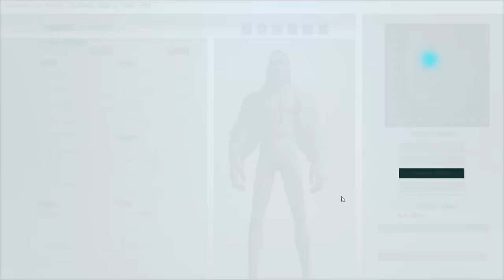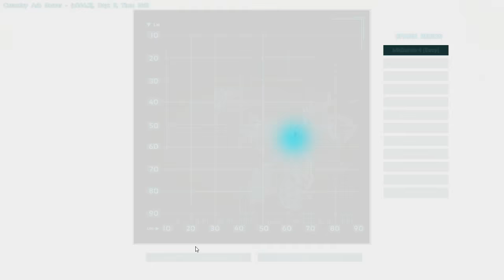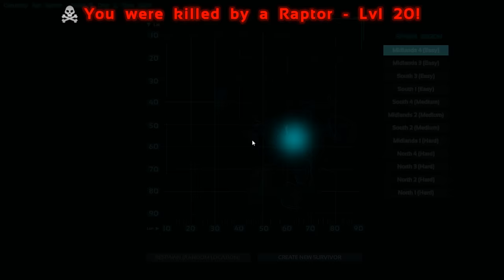Let's Play Ark: Scorched Earth Expansion Pack Multiplayer - PC Gameplay Part 1 - Bodies Piled High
Stranded naked, dehydrated & starving in a vast desert, even the most seasoned ARK survivors must quickly find water, hunt for food, harvest, craft items, and build shelter to have any chance for survival. Use skills honed on ARK's faraway Island to kill, tame, breed, and ride the fantastical new creatures that have evolved to survive the Desert's ultra harsh conditions, including... DRAGONS! Travel back and forth between the Island and the Desert to team up with hundreds of players across both worlds or play locally!

EXPLORE A NEW WORLD
Scorched Earth takes ARK players to an entirely new land, composed of six unique, desert themed biomes – dunes, high desert, mountains, canyons, badlands and oasis – each with their own aesthetic and ecosystem. Littered with ruins, geysers, and intricate ancient cave systems, survivors will find a whole new frontier to explore and master.

TAME NEW CREATURES
The biomes of Scorched Earth are filled with dangerous new creatures, and the intrepid survivor will find that many of them can be tamed. Among others, lead a caravan of the camel-like Morellatops, or rain fire down upon your enemies from the back of an elemental Wyvern. Just mind your step, or you might attract a Death Worm!

CRAFT OVER 50 NEW ITEMS
Using what resources they can scrounge together, survivors can craft distinct new outfits and structures to beat the heat, and new tools to help them survive in this desolate environment. Players can use whips, boomerangs, flamethrowers, chainsaws, and much more to defend themselves, or such things as tents, wells, wind turbines, and oil refineries to provide their bases with resources. When used creatively, these tools can open up whole new strategies for survival, self defense or epic tribal warfare.

CONQUER NEW CHALLENGES
Prepare yourself for dangerous electrical storms, blinding sand storms, befuddling heat stroke, and unleash the power of the mysterious Obelisks to come face-to-face with the ARK’s deadliest boss creature to date – the ferocious Manticore! Does it protect a powerful weapon, a precious relic, or the mysteries of the ARK itself? Only survivors who posses the courage to confront this fearsome beast will learn the truth.

TRAVEL BETWEEN ARKS
Survivors can take their character, favorite creatures and items between the Island and the new Desert ARKs, making their Island-dwelling friends jealous with all of the amazing new items, structures, creatures and secrets they find in the Desert.